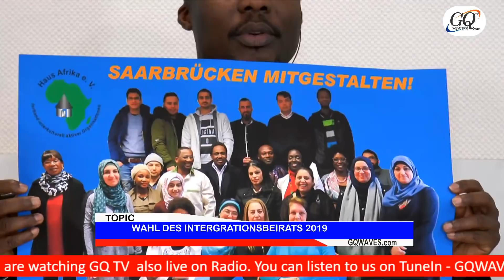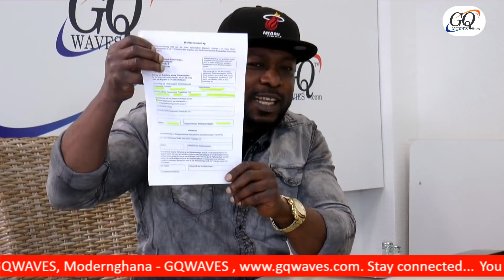Episode One I Africans go to Intergration Council election 2019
Good News for Africans in Saarbrücken - Integration Council Election, 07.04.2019 - Choose House Africa (List 2)!

Welcome to GQ TV, the weekly Germany News in Twi & English .. & Talk-Show

And
GQ TV

GQ Waves Radio
GQWAVES.com

Call to listen our Satelite Radio in Germany
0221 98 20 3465